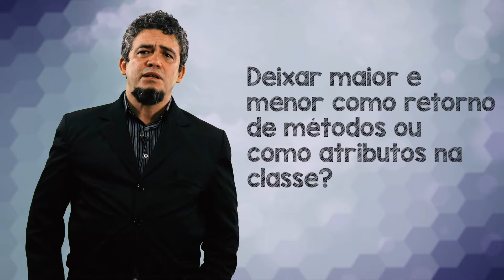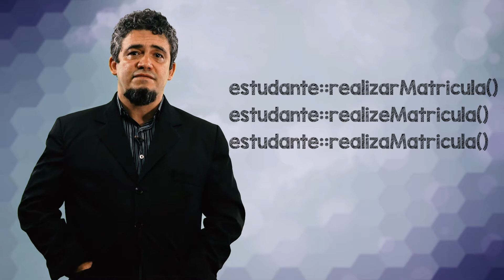Aula 01 parte 11